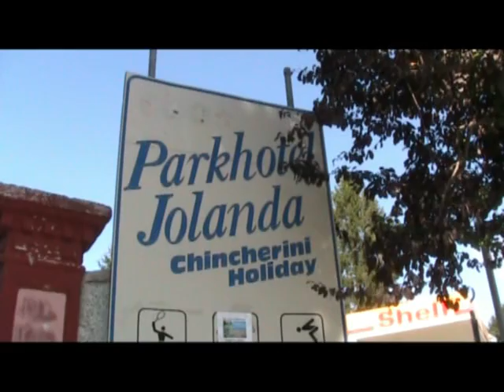Hotel Jolanda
Hotel Jolanda a San Zeno di Montagna, sul Lago di Garda Veronese.
Centro prenotazioni Lago di Garda
Booking Center Lake Garda
Buchungszentrum Gardasee